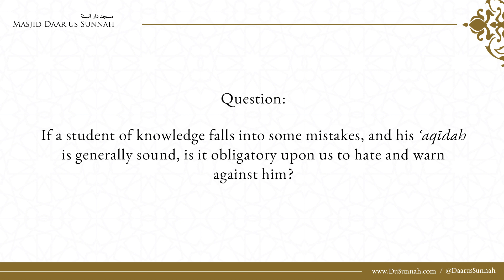If a Student Falls into Mistakes, Should We Hate and Warn Against Him? - Shaykh al-Fawzan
Question:

Question: If a student of knowledge falls into some mistakes, and his ʿaqīdah is generally Salafī, is it obligatory upon us to hate and warn against him?

Shaykh Ṣāliḥ ibn Fawzān al-Fawzān

Advise him. It may be that he is ignorant or doesn’t know. Clarify and advise him. If he persists upon [his mistakes] then hate him in accordance to the level of his deviation.